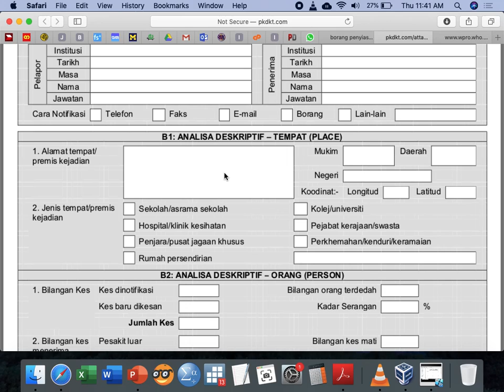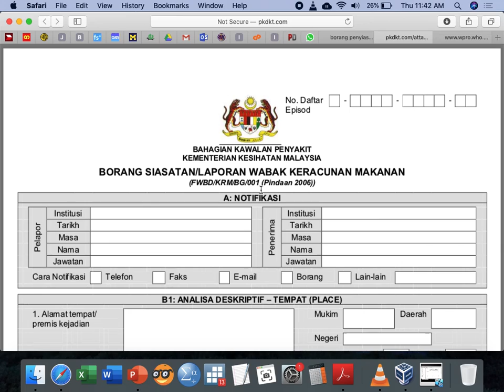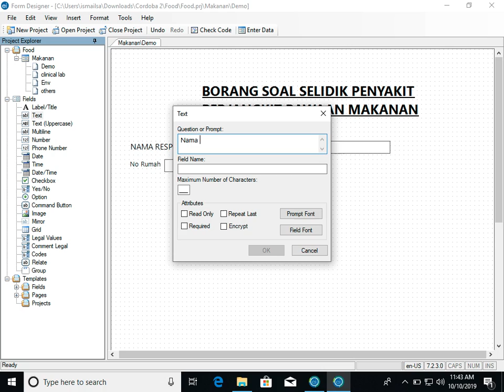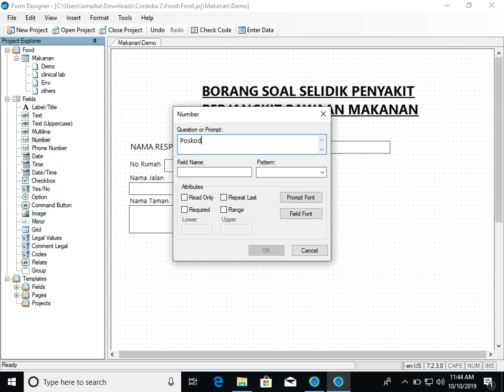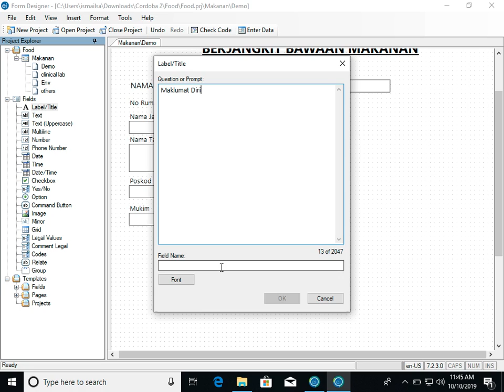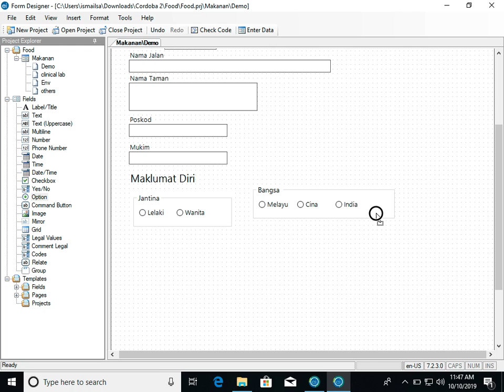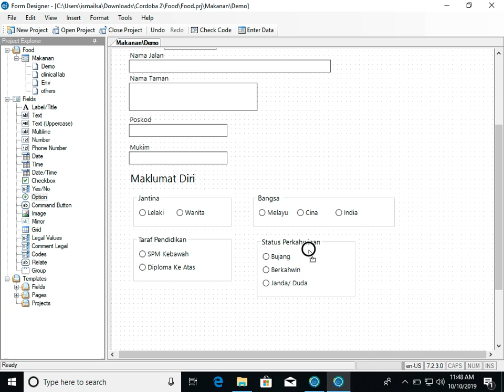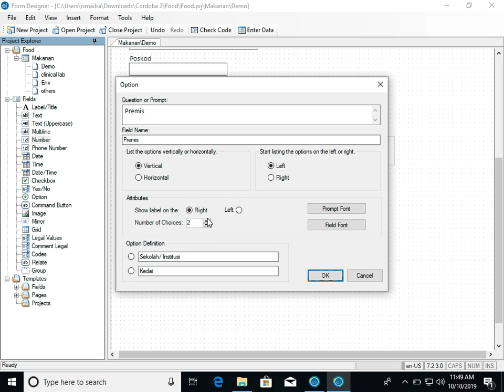Day 1 No 7 Kaedah mengisikan maklumat borang penyiasatan penyakit kajian epid kes kontrol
Kursus Diploma Kesihatan Persekitaran Kelas 1 dan 2 - ILKKm Sg Buloh Epi Info Epidemiological Data Analysis and Applications

Data Analysis Menggunakan Aplikasi Epi Info Bagi Kajian Epidemiologi. Bahasa mealy/ Bahasa Malaysia.

This video explain the steps in developing offline epidemiological investigation form for environmental health professional.